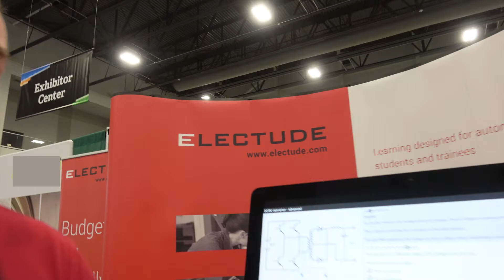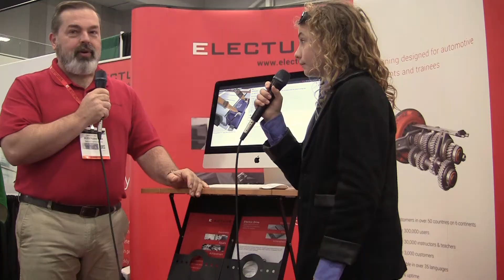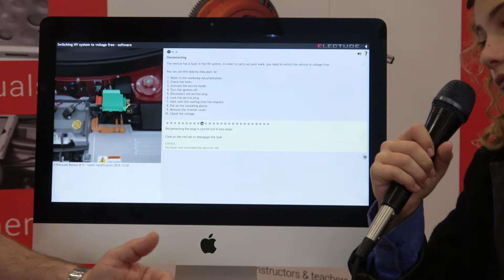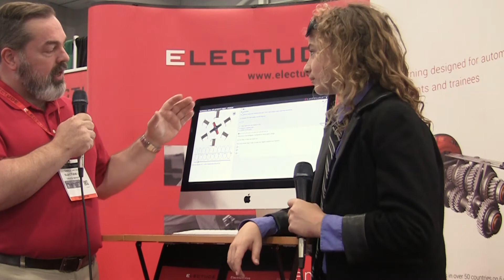On Line Awesome Automotive Mechanic Education Electude with James Doyle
Seriously Awesome. If you are a Mechanic that wants to catch up with new technology or one just starting out like me. Electude is a on line education program that works with the school class room and it's amazing. I can't beginning to tell you how much I love this program. College and High school level, Get your high school teacher to try it out.